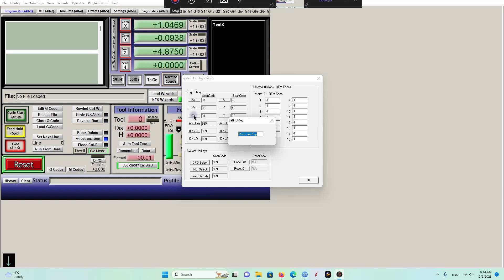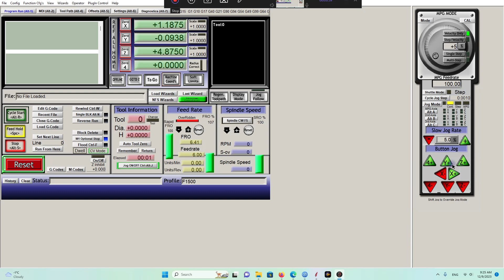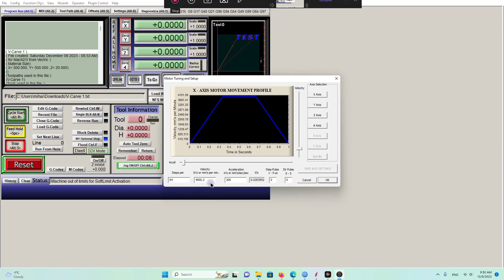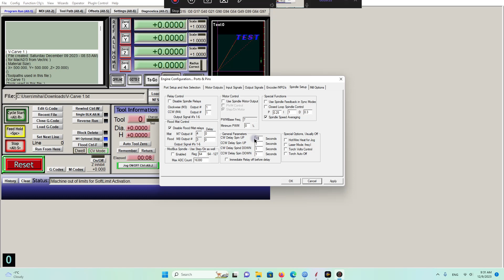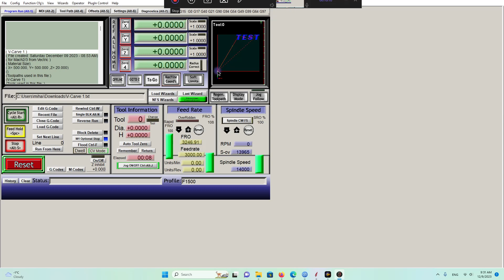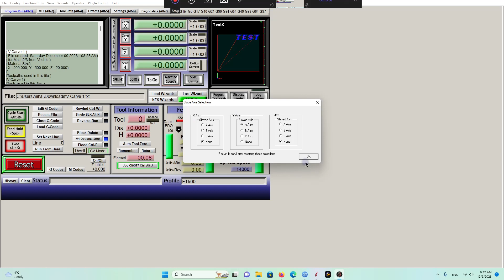Scurta prezentare Mach3 , Gcode CNC , butoane de baza